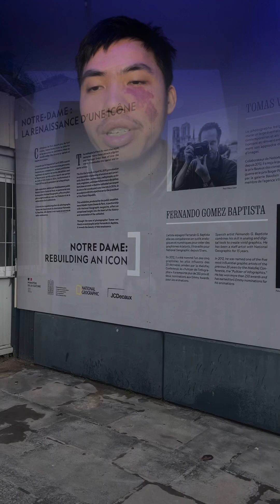សម្រស់នារីប៉ារីស| beauté of the Lady Paris@Muny_official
សម្រស់នារីប៉ារីស| beauté of the Lady Paris

La cathédrale Notre-Dame de Paris, communément appelée Notre-Dame, est l'un des monuments les plus emblématiques de Paris et de la France. Elle est située sur l'île de la Cité et est un lieu de culte catholique, siège de l'archidiocèse de Paris, dédié à la Vierge Marie.

Commencée sous l'impulsion de l'évêque Maurice de Sully, sa construction s'étend sur environ deux siècles, de 1163 au milieu du xive siècle. Après la Révolution française, la cathédrale bénéficie entre 1845 et 1867 d'une importante restauration, parfois controversée, sous la direction de l'architecte Eugène Viollet-le-Duc, qui y incorpore des éléments et des motifs inédits, dont une nouvelle flèche. Pour ces raisons, le style n'est pas d'une uniformité totale : la cathédrale possède certains des caractères du gothique primitif et du gothique rayonnant. Les deux rosaces qui ornent chacun des bras du transept sont parmi les plus grandes d'Europe.

La cathédrale est liée à de nombreux épisodes de l'histoire de France. Église paroissiale royale au Moyen Âge, elle accueille l'arrivée de la Sainte Couronne en 1239, puis le sacre de Napoléon Ier en 1804, le baptême d'Henri d'Artois, le duc de Bordeaux, en 1821, ainsi que les funérailles de plusieurs présidents de la République française (Adolphe Thiers, Sadi Carnot, Paul Doumer, Charles de Gaulle, Georges Pompidou, François Mitterrand). C'est aussi sous ses voûtes qu'est chanté un Magnificat lors de la libération de Paris, en 1944. Le 850e anniversaire de sa construction est célébré en 2013.

La cathédrale inspire de nombreuses œuvres artistiques, notamment le roman de Victor Hugo Notre-Dame de Paris paru en 1831 et qui influence en retour en partie son histoire. Au début du xxie siècle, Notre-Dame est visitée chaque année par quelque 13 à 14 millions de personnes. L'édifice, aussi basilique mineure, est ainsi le monument le plus visité en Europe et l'un des plus visités au monde jusqu'en 2019, et de ceux qui ont suscité une réflexion sur une régulation des flux touristiques.

Le violent incendie du 15 avril 2019 détruit la flèche et la totalité de la toiture couvrant la nef, le chœur et le transept. Il s'agit du plus important sinistre subi par la cathédrale depuis sa construction. Depuis, Notre-Dame est fermée au public. Sa reconstruction à l'identique est décidée en 2020 et sa réouverture au public prévue pour le 8 décembre 2024.